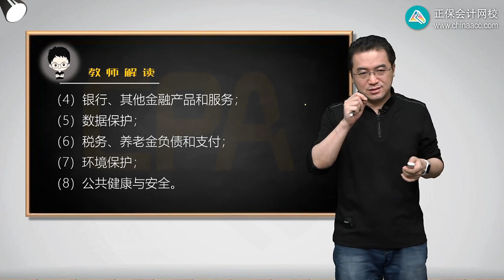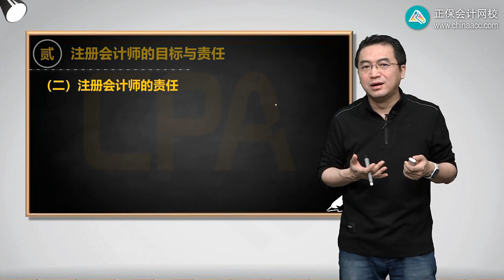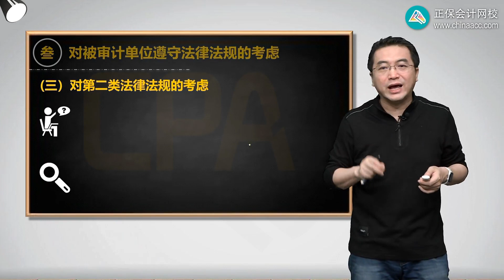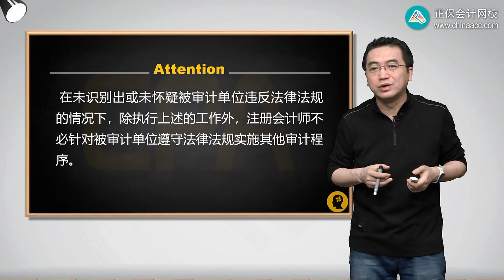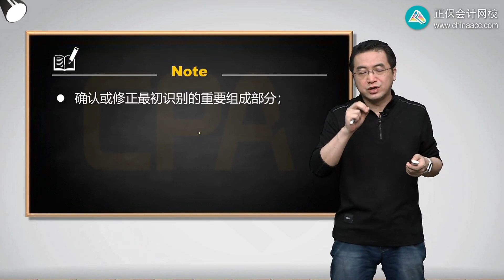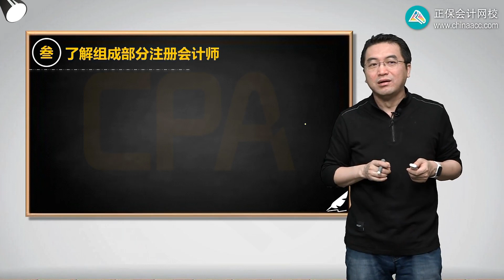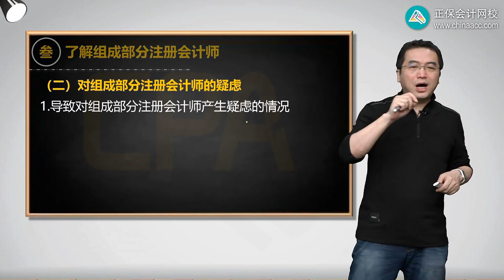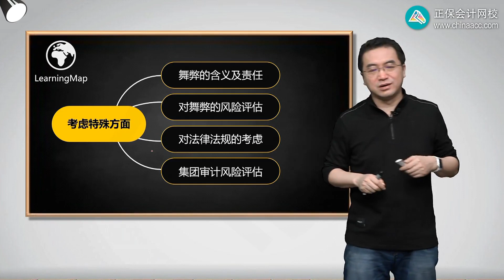2022 CPA 审计 陈楠 基础精讲班第1803讲 对法律法规的考虑、集团审计的风险评估